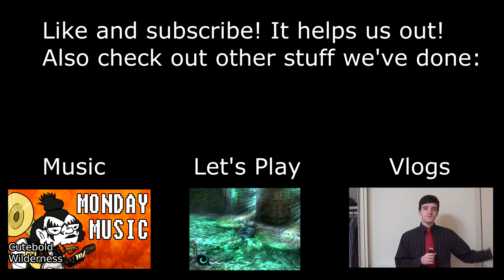Let's Ramble Over: Fallout New Vegas Part 74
You can download the game and play along with us!

After a brief and strange dialogue with Little Ceasar, Queen Latifah wraps up a few jobs and collects some pay! She also runs by the Crimson Caravan again, where shockingly not a soul is aware of her hand in Alice McLafferty's death in spite of Happy Trail's previous clairvoyance.